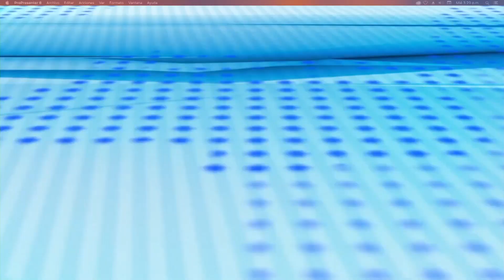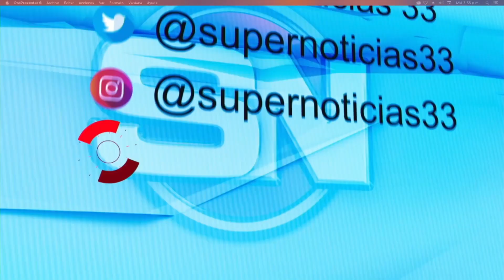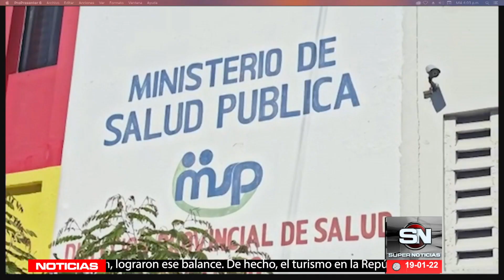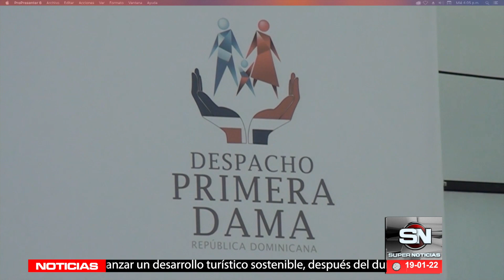SN SUPER NOTICIAS EMISION ESTELAR.